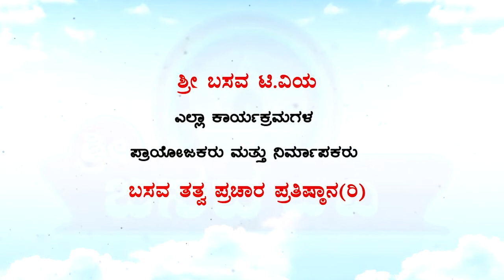Sri Basava Tv- Pravachana- Speech- H C Dhanadamani- Ep 01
Sri Basava T